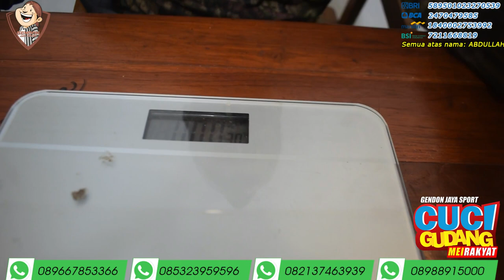DAFTAR HARGA PROMO SENAPAN ANGIN PCP AFC EXTREME TERBARU 2023 &UPDATE STOK SENAPAN ANGIN TERBARU2023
SALAM SEJAHTERA
SALAM OLARAGA
SALAM JEDOR MANIA INDONESIA DARI GENDON JAYA SPORT INDONESIA

TOKO SENAPAN ANGIN TERLENGKAP DI INDONESIA ( GARANSI, BERKHUALITAS DAN HARGA TERMURAH)

 Hanya di GENDON JAYA SPORT yang memberikan unit yang berkualitas tinggi, akurasi TERBUKTI dan siap jedor tanpa ribet
- Teleskop sudah DI SETTING
- Magazine TEBAL DAN COCOK DI SEGALA JENIS CHAMBER SENAPAN
- Mendapatkan surat kepemilikan senapan angin ( STKS )
- Mendapatkan garansi barang selama 2 bulan
- Apabila barang sampai dan rusak/ popor patah, langsung di ganti dengan unit yg baru ( wajib ada vidio unboxing )
- Admin buka 24 tanpa lelah
- Admin serfis untuk membantu anda / bisa ber belajar tentang senapan angin
Pemesanan :
Admin 1 : 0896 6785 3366  ( ORDER )
Admin 2 : 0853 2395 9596  ( ORDER )
Admin 3 : 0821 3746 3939  ( ORDER )
admin 4 : 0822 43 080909  ( SERVICE )
Admin 5 : 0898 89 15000    ( ORDER )
Kami juga kami menyediakan berbagai macam senapan PCP dan gejluk

4 CARA BELI / ORDER :

*1.* Beli dengan bayar di tempat setelah barang sampai (COD)
*2.* Beli  via WA dan Transfer via BRI
*3.* Beli dengan order RekBer di tokopedia
*4.* Anda bisa hubungi tokopedia KAMI ( GENDON JAYA SPORT )
*5.* Datang ke alamat kami di Desa raguklampitan RT 04 RW 01 Batealit Jepara Jawa Tengah